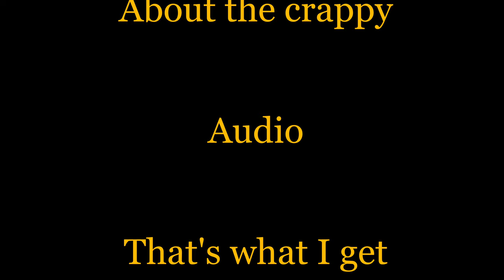How to weigh a Big Dog - lol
How to weigh a big dog / great Dane... A just for fun video.

links. We truly appreciate your support.

--- Swanky Sauce ---
Swanky Hot
Swanky Mid

--- Tools
Hoof Trimmers
Drench gun
Teat dip foaming applicator
Big barn fan

-- Supplies --
Teat dip

--- Clothing ---
Muck Boots Arctic Sport Rubber High Performance
Carhartt Brushed Fleece Sherpa Lined Sweatshirt

Where to find more information about our operation...

Or
Amazon
Swanky Hot
Swanky Mid

How to weigh your Great Dane.